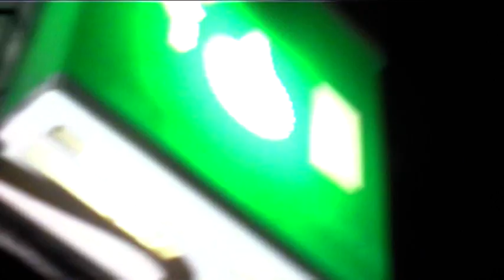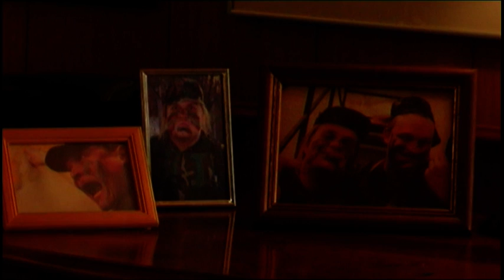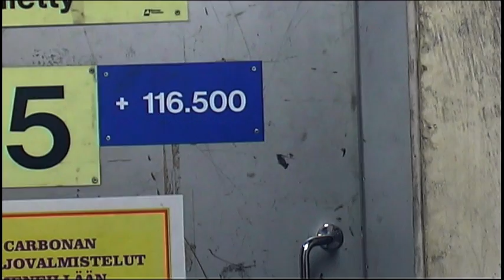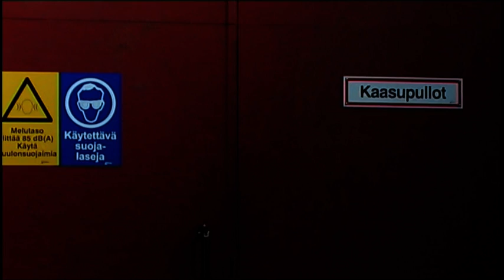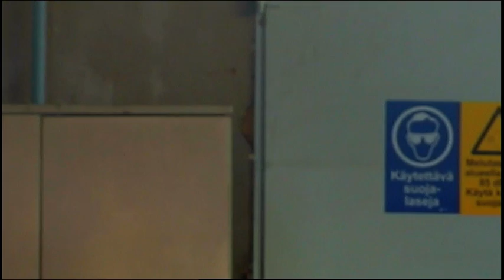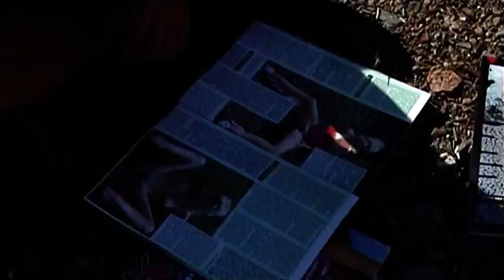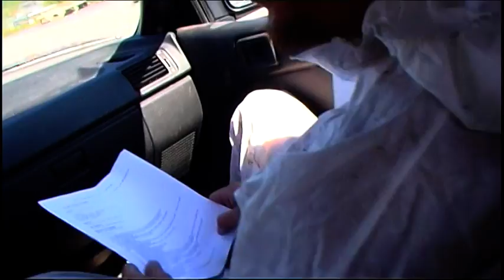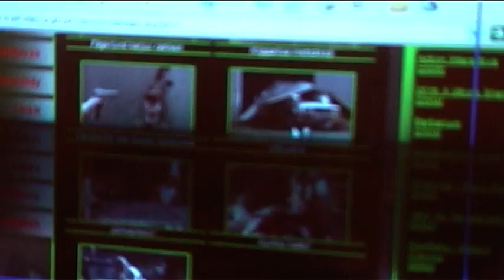Nato Commando kaikki materiaali osa 2 / 3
Elokuvan Nato Commando (2005) kuvatun materiaalin nauhat 8-14 kattava turboahdettu video! Jaksoitko jo katsoa kaikki materiaali 1 nauhan? Siinä tapauksessa sinulla on taatusti hinku kahlata myös tämä kakkosnauha läpi! Materiaalin julkaisun myötä voitt myös itse koostaa oman versiosi tästä elokuvasta!